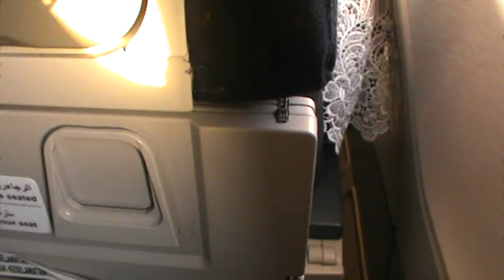Video Perjalanan Ibadah Haji Samsul dan Isteri Tanggal 19-20 Agustus 2020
Merupakan Potongan Potongan Video Asli tanpa Edit